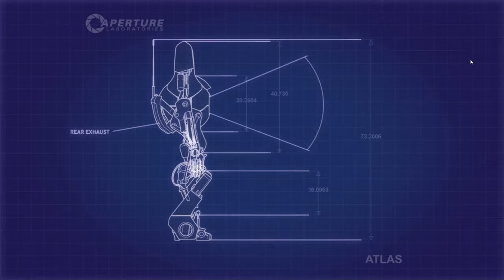Playthrough: Portal 2 Co-op with Jay [Part 21]